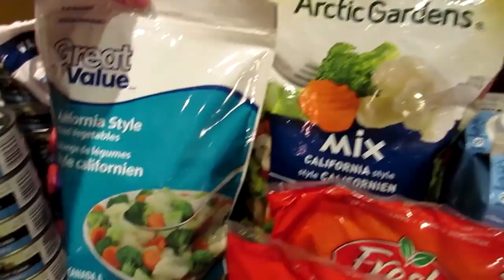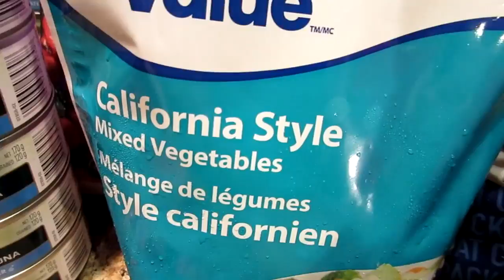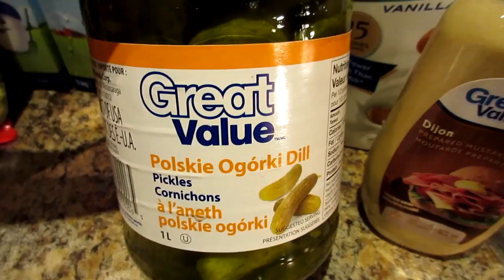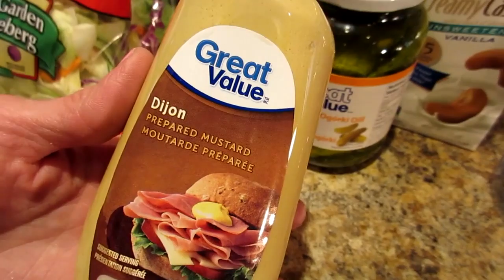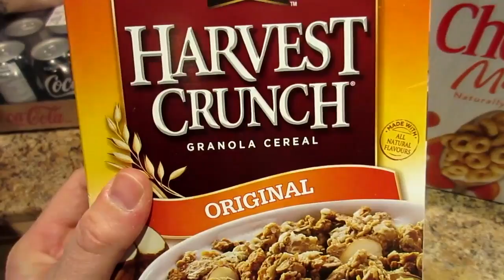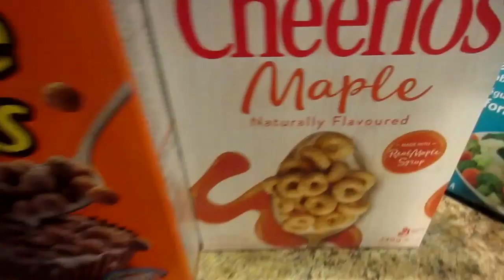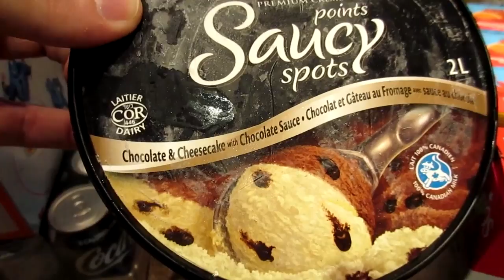IT'S GROCERY DAY BRO! 130 POUNDS DOWN!!!